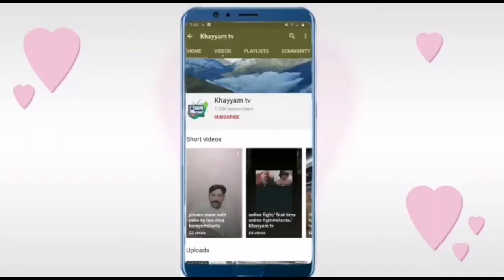Hyundai Tucson 2017 for sale in Saudia Arabia/ Hyundai Tucson for sale in Riyadh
Hyundai Tucson for sale in Saudia Arabia

Hyundai Tucson for sale in Riyadh Saudia Arabia

Hyundai Tucson for sale with good price and mobile number

Saudia Arabia car market

Sale and bay your car with good price

you are watching Khayyam tv

Video maker Sakandar Khayyam

ALLAH Hafiz